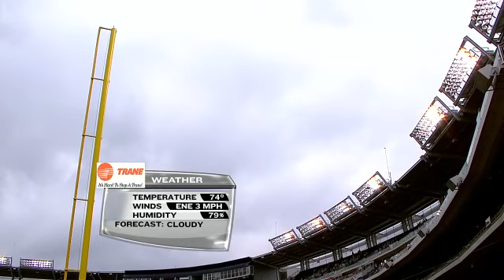ATL AT WAS - September 24, 2011